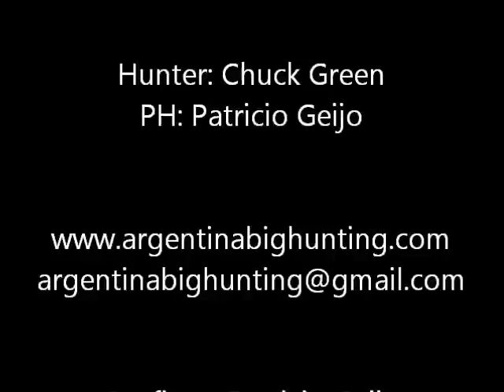Argentina Big Hunting Scottish Blackface Ram Hunt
Argentina Big Hunting presents a Scottish blackface ram hunt in the plains of La Pampa. This area is a dream for free range big game hunting with species such as Red Deer, Axis Deer, Blackbuck, Water Buffalo just to name a few.

Argentina Big Hunting
Patricio Geijo - Outfitter